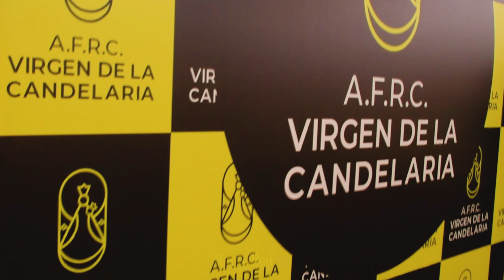Diana Ankudinova - Can't help falling in love - TRAILER Concurso de TROPAS Huancayo 2023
TRAILER
Concurso de Tropas

🎥 No capturo imágenes... Capturo EMOCIONES 🙌

🎥 Producido por: © RoySeBen Producciones - Cazador de emociones

📸🎥 Creamos tus mejores recuerdos

CONTÁCTANOS para capturar tus mejores recuerdos 🔥